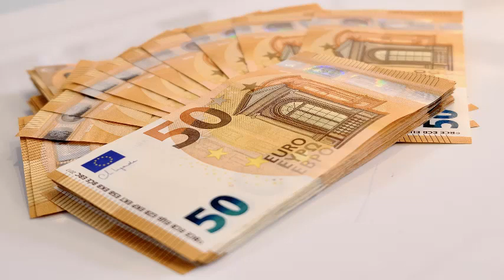NO PODRÁS DEJAR DE ESCUCHAR EN BUCLE este Poderoso Sonido para ATRAER MUCHO DINERO visualizando